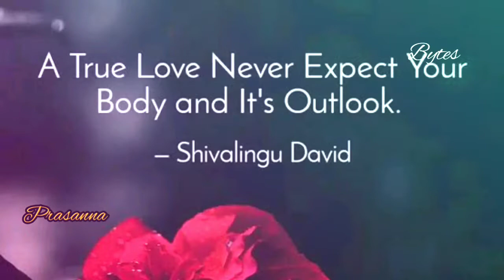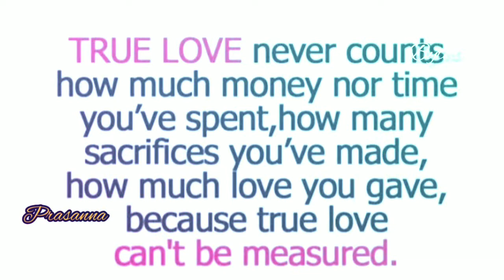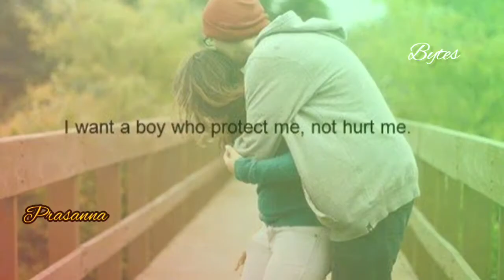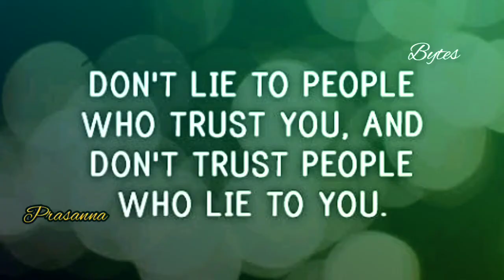Boys Psychology | Don't do These 7 things to Impress Girls | Fake Relationship | Prasanna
7 Things Men Fake About When They Want To Impress A Woman